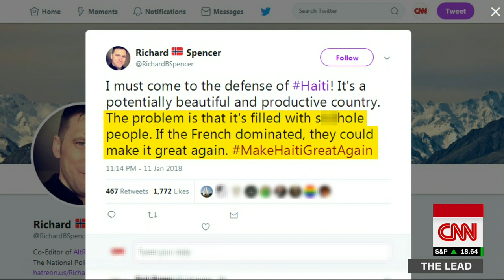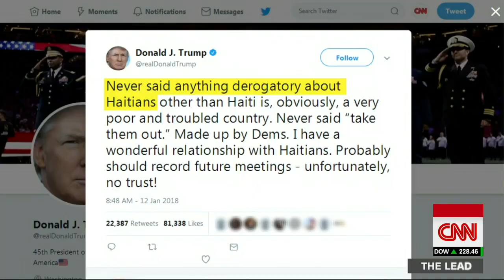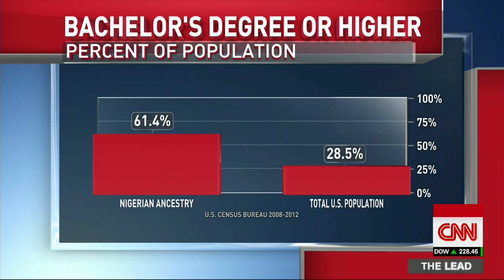Tapper: You know who loved Trump's comments?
CNN's Jake Tapper compares reactions to President's Trump "shithole countries" remarks following the President's tweeted denial.